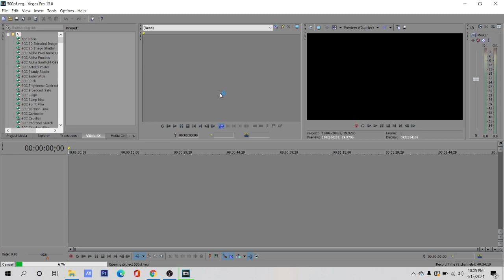Simple Edgy Edit (1/3) | SVP + PF IN DESC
This works on SVP13 and above
again TY for 500

twixtor clip
twixtor plugin
free twixtor clip
free twixtor
twitch scale
twitch scale tutorial
twitch after effects
twitch svp
twitch preset
scale preset
scale project files
scale edits
scale twitch tutorial
svp twixtor download
svp tutorial
svp project files
free project files
amv edit
amv
amvs
anime music video
anime comp
anime edit
bleach edit
naruto edit
bleach amv
[AMV]
edgy tutorial
edgy project files
edgy edits
edgy amv
edgy styles tutorial
best amv
smooth edit
smooth edit tutorial
smooth amv
alight motion pf
after effect pf
svp edits
svp 16
svp 15
svp 14
svp 13
sapphire plugin tutorial
cc tutorial
edgy tutorial